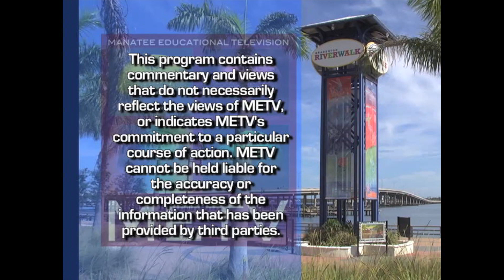FL Constitution Revision Commission & 8 Proposed Amendments on General Election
Senator Darryl Rouson, Florida Constitution Revision Commission Member, Bradenton Kiwanis - 7-17-18